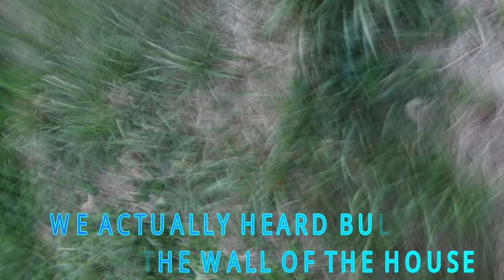{SHOTS FIRED!!!} CAUGHT ON CAMERA!!!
Explore ends abruptly as we take on gunfire.

2764 Pleasant Road Suite A PMB 10222